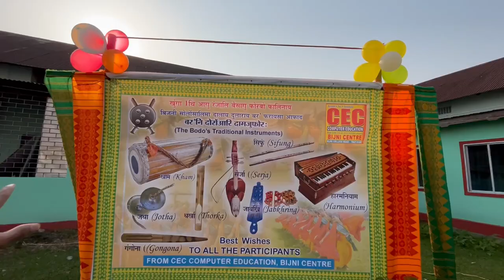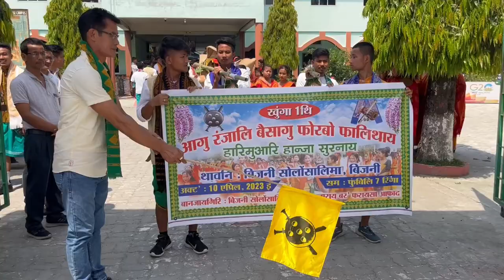1st आगु रंजालि बैसागु फालिनायजों लोगोसे BIJNI College Cultural rally || 2023🥰😍